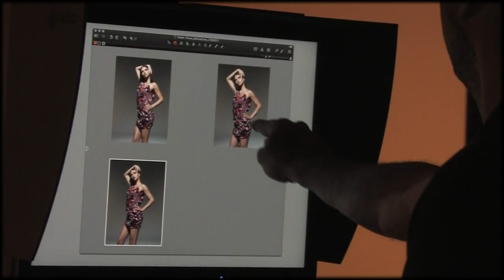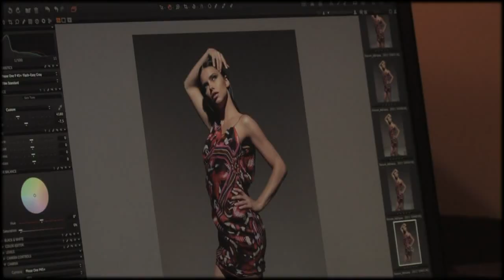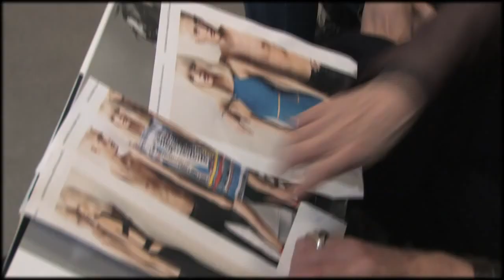Adriana Lima - Forum Verão 2012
Brazilian Supermodel Adriana Lima for Forum